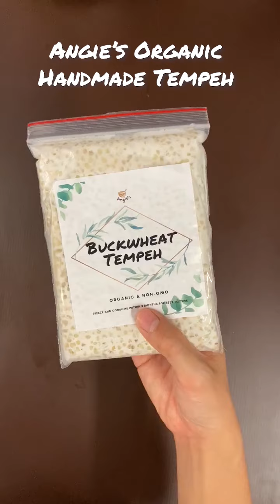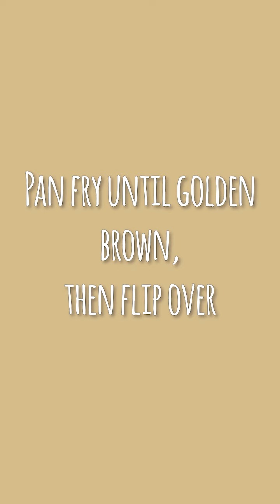Teriyaki Tempeh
In this video recipe, we will share how to make Teriyaki Tempeh from scratch. For this recipe you will need:

🔸 1 cup Sake (Japanese rice wine)
🔸 1 cup Kikkoman Soy Sauce
🔸 1 cup white sugar
🔸 2 pieces of Angie's Organic Handmade Tempeh

Instructions:
1️⃣  Mix sake, soy sauce, and sugar in equal parts of 1:1:1 ratio in saucepan
2️⃣  Cook it on medium heat for 20-30 minutes, keep stirring throughout to let it reduce and thicken. Once it achieves a viscous consistency, set it aside for use
3️⃣ Pan fry the tempeh until golden brown, use a generous amount of oil to fry it to get this yummy looking finish. Flip over the tempeh when one side is done
4️⃣  Drizzle teriyaki sauce over tempeh, chop up seaweed to garnish, a little side of Kewpie mayo to make it extraa drool worthy. Serve with a bowl of rice.